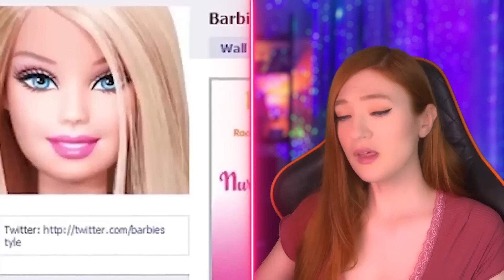החיים הסודיים של ברבי - כל אמת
הסודות של ברבי - עכשיו יצא סטר ברבי שנהיה וירטלי ברמות והיום אני הולכת לחשוף לכם דברים שלא ידעתם על ברבי